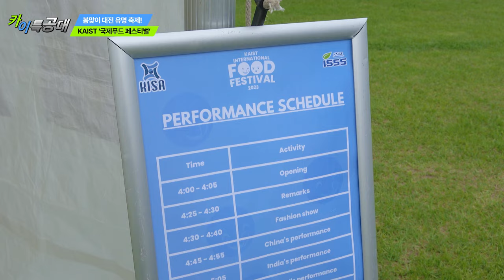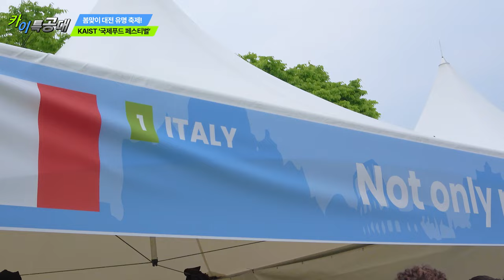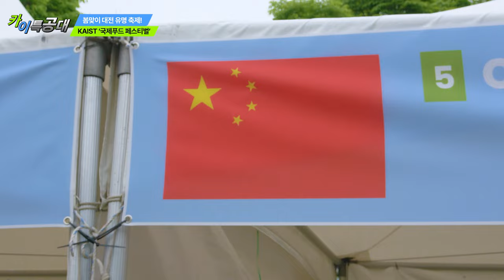카이특공대📹 재미가 콸콸콸~💦 🎪2023 KAIST 국제푸드페스티벌🎪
[카이특공대] with 리포터 슈브로🫶

5월을 재미있게 보내는 KAIST 학생들만의 비법이 있다고라~?
다양하고 맛있는 음식부터 재미와 흥까지 놓칠 수 없다!
2023 KAIST 국제푸드페스티벌 현장으로 함께 떠나 보실까요옹~🤩